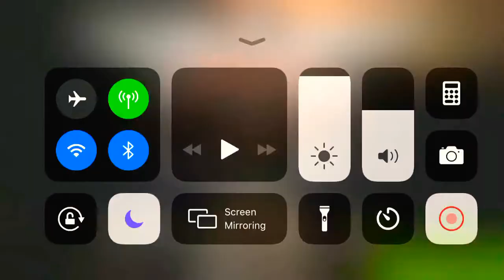Brothers in Arms 3 iOS gameplay (Part 7, raid)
Raiding missions./ Welcome to Pnut_The_G.O.A.T2152’s channel! I occasionally upload both mobile and console (mostly mobile) gaming videos as I find it as an entertaining hobby. Welcome to Pnut_The_G.O.A.T2152’s channel! I occasionally upload both mobile and console (mostly mobile) gaming videos as I find it as an entertaining hobby.

PSN’s(s); Superhybrid74 (Main)/Cmans_Alt2100 (Alt.